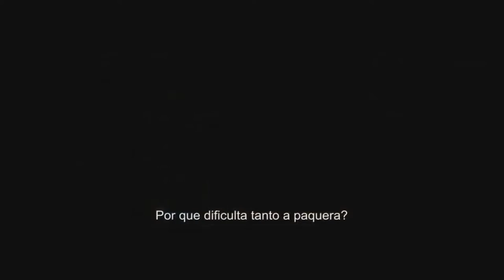A Escolha (The Choice) - 2016 Trailer Legendado HD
A Escolha (The Choice) - 2016